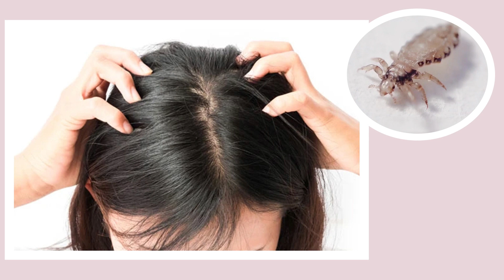தலையில் பேன் நீங்க, மீண்டும் வராமல் இருக்க | JKT SKIN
D. Karkulali Jeyaraj M.B.B.S., D.D., M.S., (General Surgery)
20, Pandid Subbaraja Street, RAJAPALAYAM - 626117